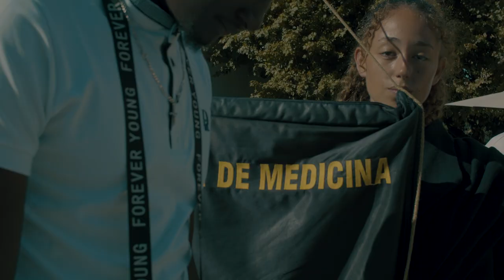Homenagem a King Klever - Músicos da nova geração de Guiné-Bissau Diáspora Portugal [Vídeo oficial ]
Músicos da nova geração de Guiné Diáspora Portugal, Homenagem a King Klever

Beat : Man pro
Mix master : MAN E BRIL CLASIC

Portal Guigui, o maior porta-bandeira da Guiné-Bissau